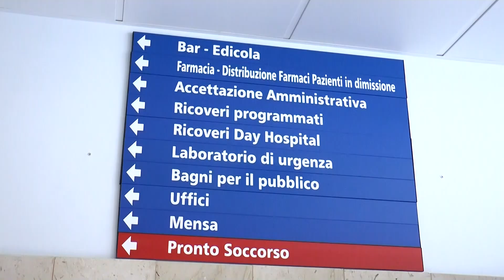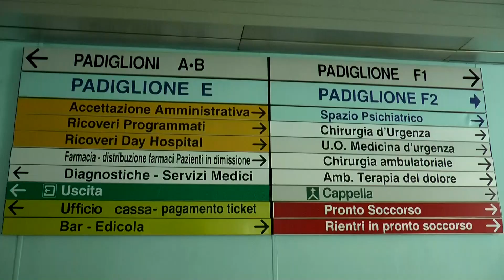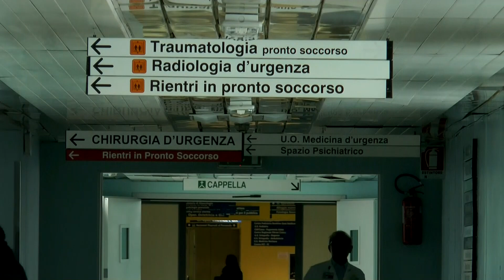Aggressione medici: il punto con CISL Basilicata